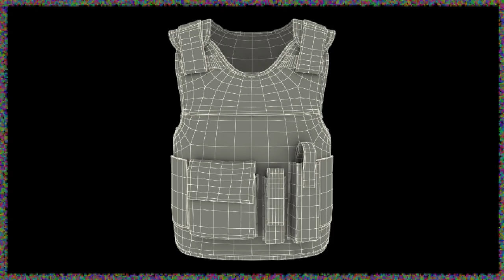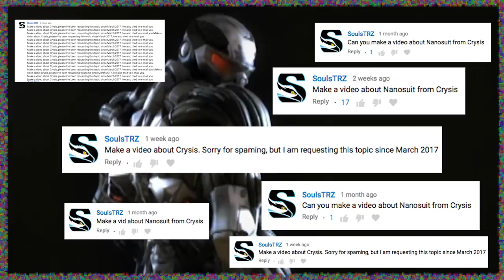Could We Build Indestructible Armor?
Video game armor has helped make some pretty recognizable protagonists, like Master Chief & Solid Snake. But armor can’t just LOOK good, it has to protect all your squishy bits too. How close are we to making our armor indestructible?